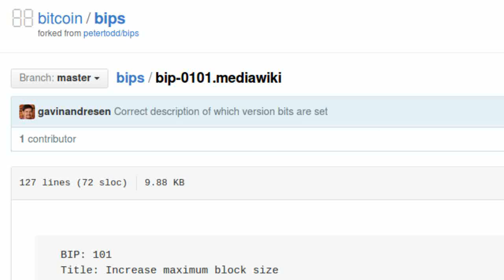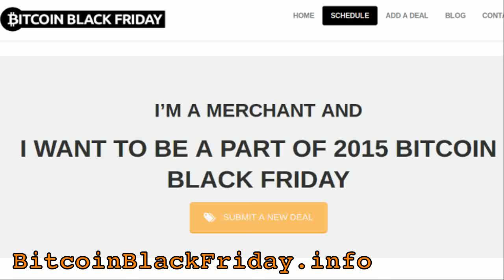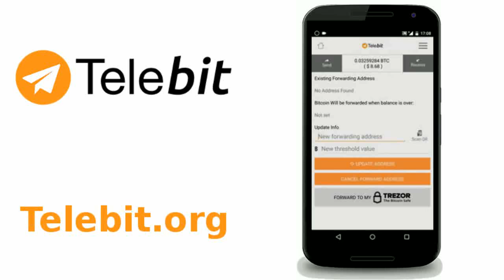NEWS: Testing BIP 101. Bitcoin Black Friday. Mining for alt energy.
8MB blocks in Bitcoin's testnet. Merchants sought for Bitcoin Black Friday. Coinomat joins E-Coin and Xapo. Royal Tiffany tells all. CounterStrike: GO and crypto. Wind and solar-powered mining. Konrad Graf's new book.

Tip us!